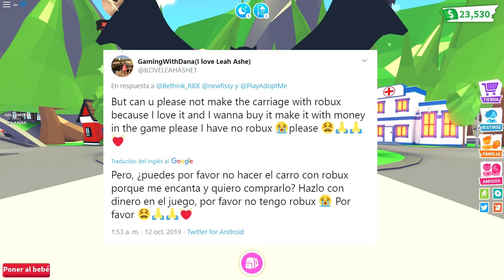Asi sera el *NUEVO DRAGÓN DE NEON* INFERNAL EN ADOPT ME ROBLOX! ACTUALIZACION HALLOWEEN 🎃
NUEVO DRAGON DE NEON EN ADOPT ME
NUEVO DRAGON INFERNAL DE NEON EN ADOPT ME
ASI SERA EL NUEVO DRAOGON DE NEON
MASCOTA DRAGON EN ADOPT ME